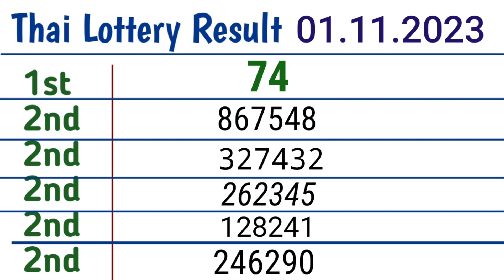Thai Lottery Result Today 01-11-2023 | Thailand Lottery Result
Thailand Lottery Result Thai Lottery draw

wthailandlotteryresulttoday
thailand lottery

thailand result

thai lottery
thai lottery result 01 November 2023
thailand ka result

thai result

today thai ottery result